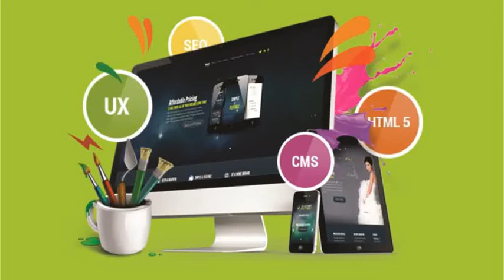Best website development in India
Are you find out best web developer? Matrix Infosoft is the Best Website Development Company in India. We offering top web development services.
Address: - Matrix Infosoft 30/3 Vrindavan Garden Sahibabad,
Ghaziabad UP - 201002